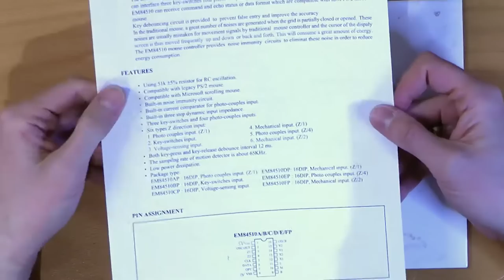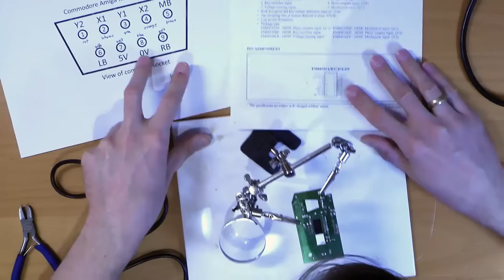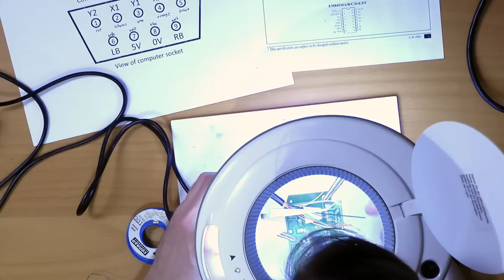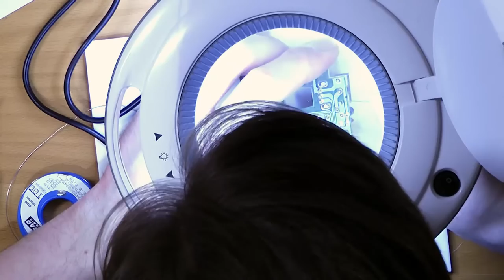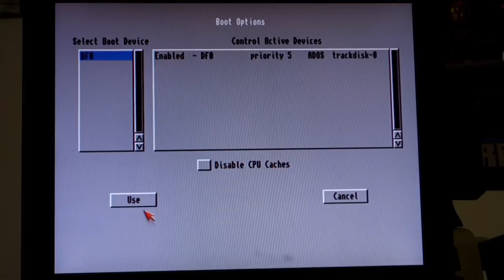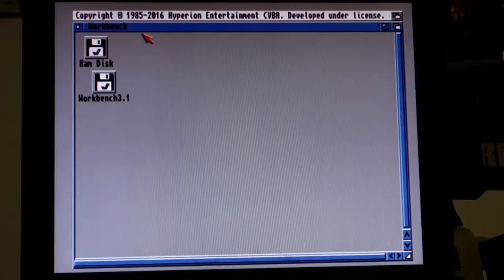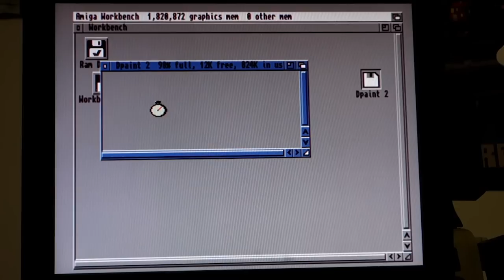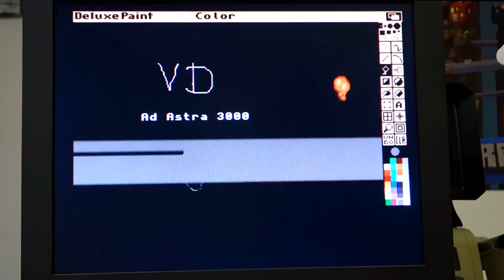Optische PC-Maus am Amiga (Bastel-Ecke)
Die alten Amiga-Mäuse, liebevoll "Tank Mouse" genannt, sind mit ihrer Maus-Kugel und den fehleranfälligen Knöpfen ein Musterbeispiel für "schlecht gealterte Hardware". Wir nehmen uns daher eine moderne, optische PC-Maus vor und bauen sie so um, dass man sie ohne Adapter direkt am Amiga betreiben kann - und nebenbei bekommt unser Selbstbau-Amiga "AdAstra 3000" damit seine ganz eigene Maus!

Die hier verwendete PC-Maus bei ebay

MUSIK
► Markus Holler